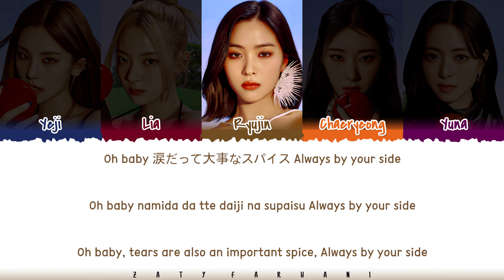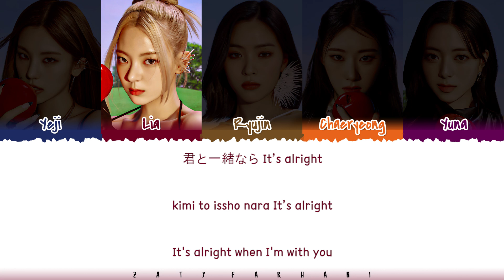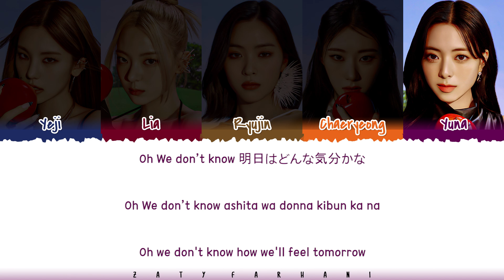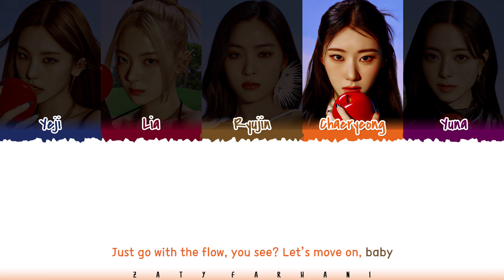ITZY (イッチ) - 'PLAYLIST' Lyrics [Color Coded_Kan_Rom_Eng]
playlist lyrics
playlist audio
playlist mv
playlist line distribution
playlist easy lyrics
playlist romanized
playlist romanized lyrics
playlist mv
playlist music video
itzy lyrics
itzy topic
itzy ringo lyrics
itzy sugar holic lyrics
itzy playlist lyrics
itzy style lyrics
itzy voltage lyrics
itzy blah blah blah lyrics
itzy spice lyrics
itzy can't tie me down lyrics
itzy sneakers japanese version lyrics
itzy cheshire japanese version lyrics
itzy trust me japanese version lyrics